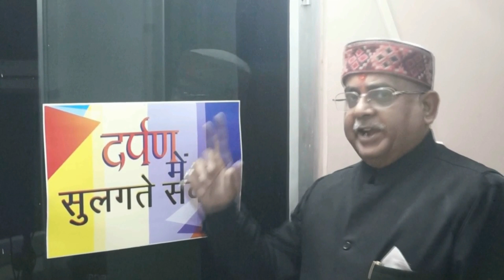DiD news I रसोई गैस के दामों में इजाफा I